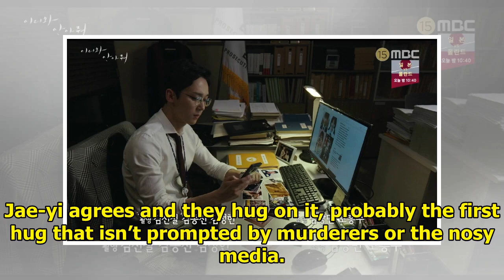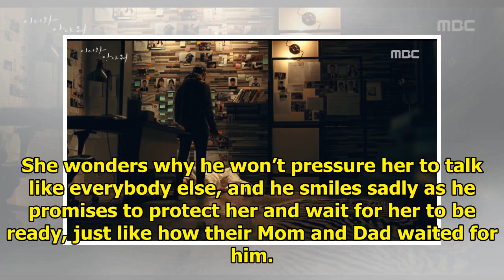Come Here and Hug Me: Episodes 19-20 » Dramabeans Korean drama recaps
It’s a good hour for romance as Jae-yi and Do-jin take a break from all the suffering to go on a dat...